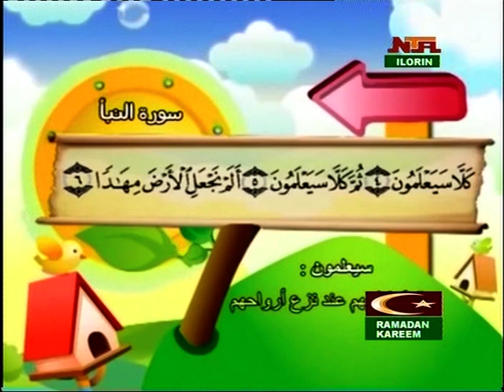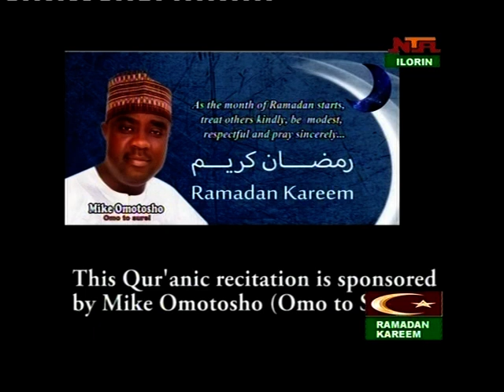AL HIKMAH AL BALEGAH ON NTA ILORIN BY ISALEKOTO 14 OF JUNE 2017